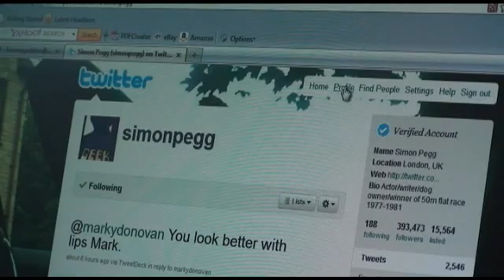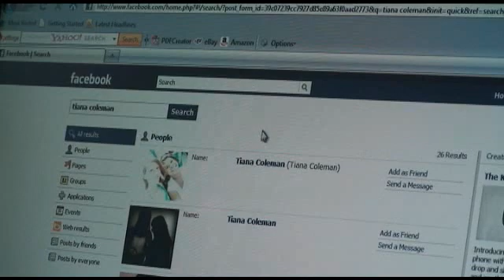4 Ways to Kill Twitter Spam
iPhone 'Death grip' cripples iPhone 4... Mother finds her lost children via Facebook... - Jun 29, 2010